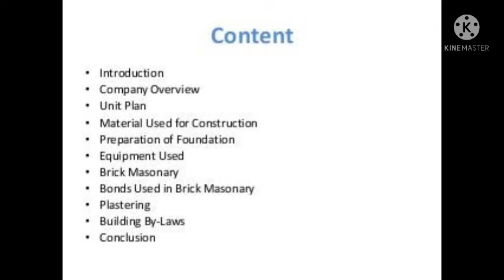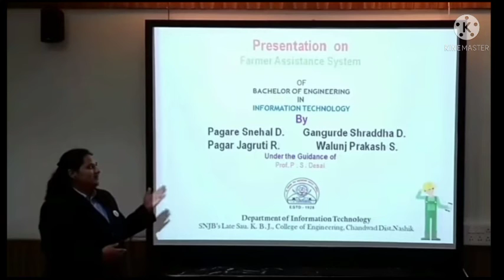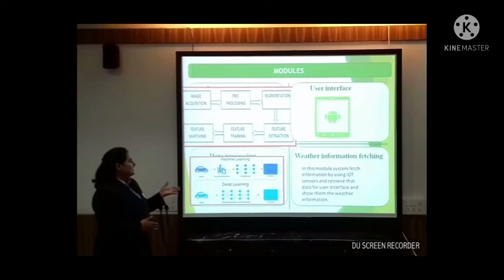Anna University | Project பற்றி பயமா ? | Project Presentation Tips | Full Procedure | Latest News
Anna University June /July 2022 Even semester Exam project Full presentation details in Tamil

Mini and main Project doubts clear information

how to present project of Anna University
project viva voice questions clarification

anna university latest news about valuation process details and important News
anna university latest news for arrear students,
anna university latest news about arrear exam,
anna university latest news today polimer news,
anna university latest news about final year exam,
anna university latest news arrear,
12 arrear exam date 2020,
plus two arrear exam date,
11th arrear exam date 2020,